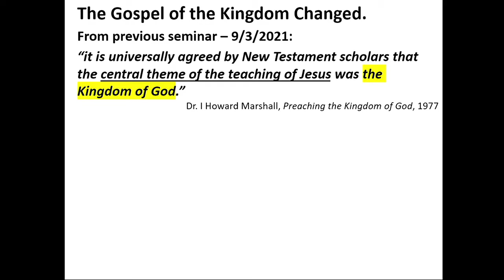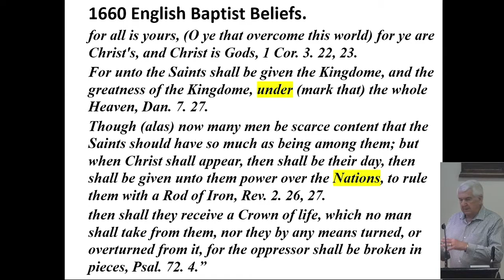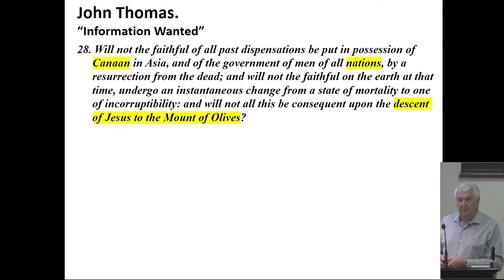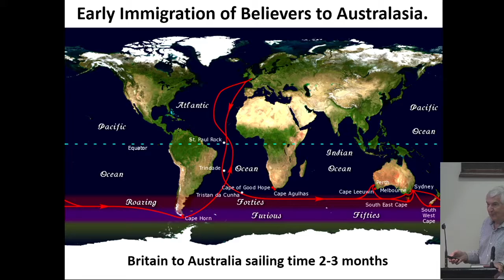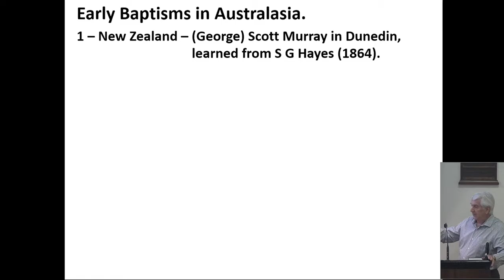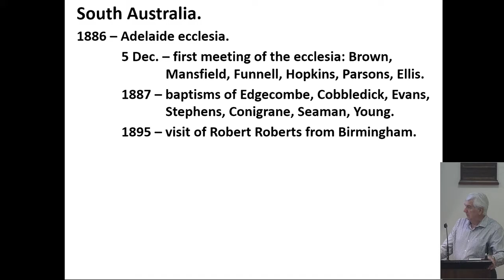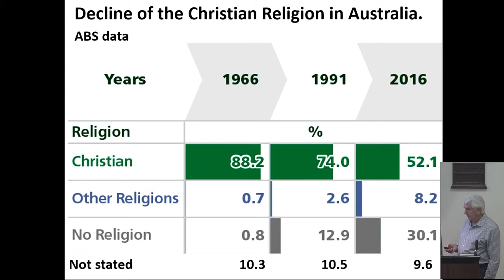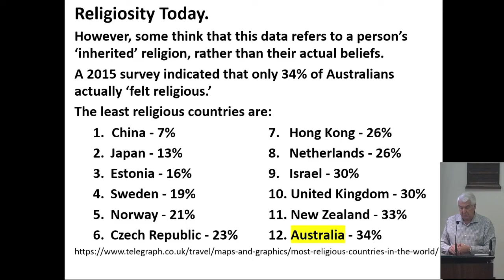Stephen Hill: How the gospel of the Kingdom came to Australasia